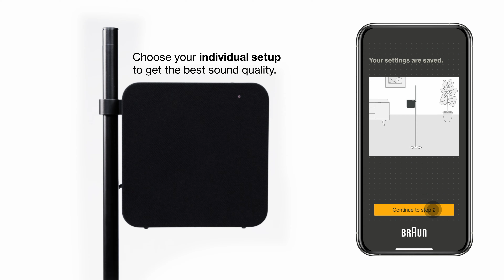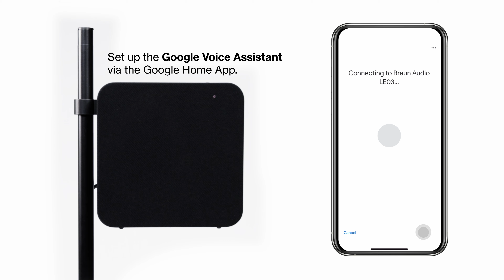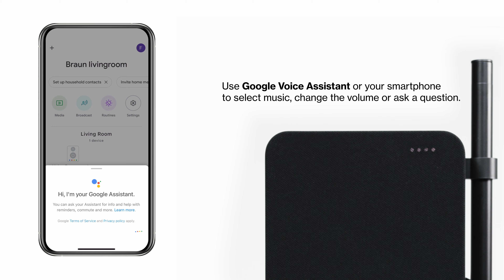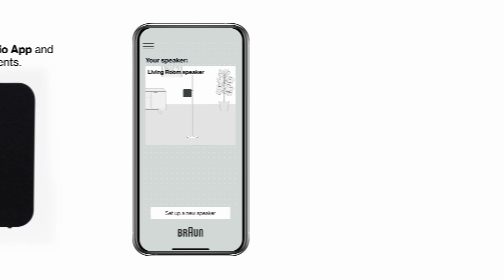Braun Audio LE iOS Setup (English)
Step by step instructions on how to set up your Braun Audio LE with iOS.

00:00 Use the Braun Audio App to connect to your speaker via Wi-Fi and follow the steps on the screen
00:37 Use Google Voice Assistant or your smartphone to select music, change the volume or ask a question
02:20 Go to the Braun Audio App and make sound adjustments